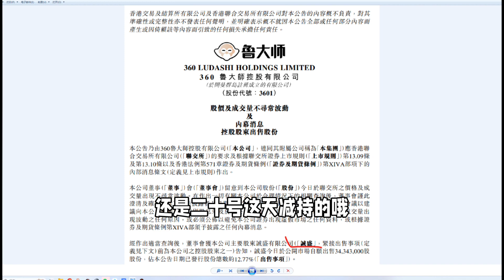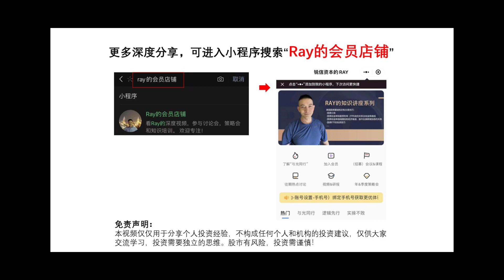明目张胆的割韭菜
市场总结与展望热点交流：
一、时间：2023年9月24日周日晚20-21:30
二、形式：线上
三、内容：
Ray的分享
1.1: 城投债标债的风险判断和参与途径
1.2 石油及相关资产的走势研判
2.嘉宾分享:
2.1：分享主题
对一只可能成为未来10年涨幅最好的美股的调研和基本面判断
嘉宾简介:
Eric： 某美国私募基金研究员。 私董会成员
2.2:分享主题:
华为Mate60以及半导体的投资机会与风险
嘉宾简介：
路博士： 15年以上半导体资深业内人士，国内某大型半导体公司资深战略研究员，私董会成员
2.3:分享主题:
主流私募操盘五纬策略系统（3）
文老师：曾为某资管掌舵人之一，风格：短线跟庄节奏“快、准、狠”，圈内戏称“文三刀

最新发的视频：美联储加息对经济影响的延迟效应#小程序://Ray的会员店铺/idMibtHIgpj9cKj

我要吐槽一下这家叫鲁大师的公司。港股上市，做电脑硬件测试的。 实控人和大股东是大名鼎鼎的360安全的创始人周鸿祎。 9月11号。公司公告要在9月21号特别分红派息。好事啊。 这家公司市值2亿多，但账面上的现金有4亿多，市盈率只有4倍左右。 投资者这个开心啊。 于是买入。 股价6个交易日涨了76%。 然后公司大股东周鸿祎控制的这家公司乘着高价疯狂减持12.77%。20号这天。最高位减持哦。然后21号公司又发公告说。我们取消分红派息的董事会决议。 现在又不分红了。 于是股价暴跌留下一堆小股东在风中凌乱。 周老板这次韭菜割的可真是够狠啊。